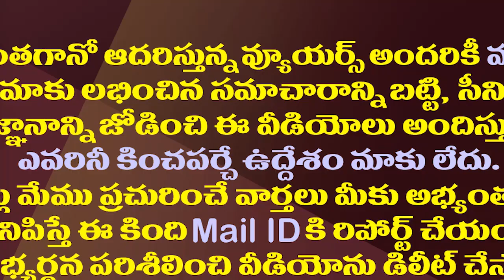జగన్ అపాయింట్ మెంట్ కోరిన బాలయ్య..సీఎం రియాక్షన్ ఇదీ| Perni Nani Reveals Balakrishna Meet With Jagan